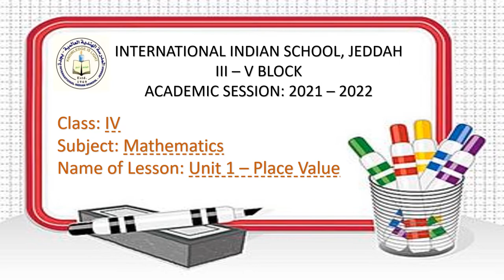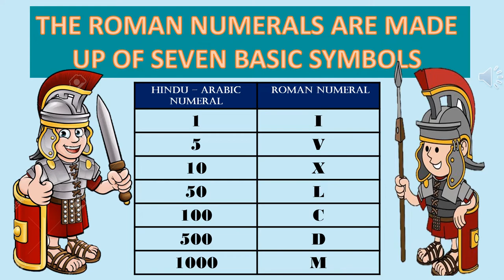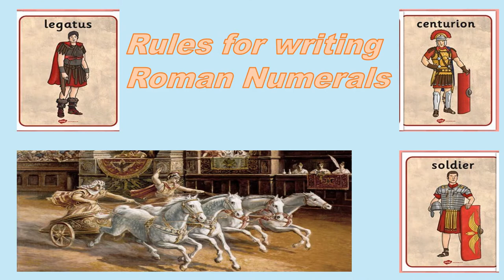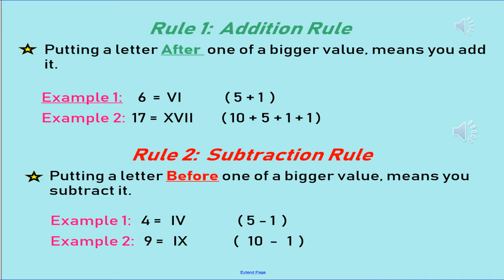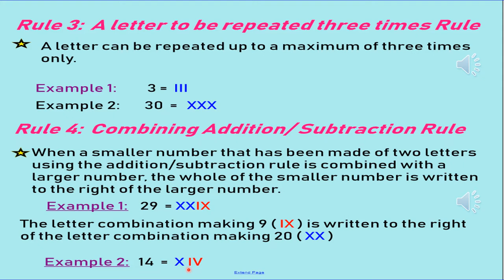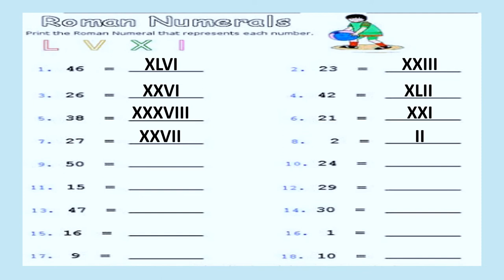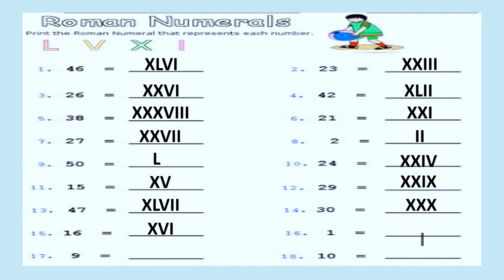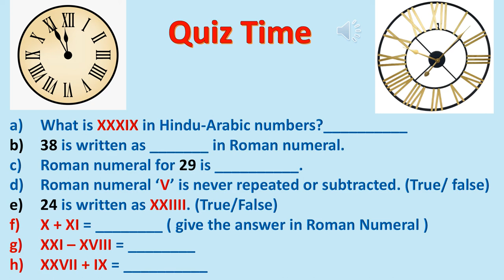ROMAN NUMERALS CLASS 4